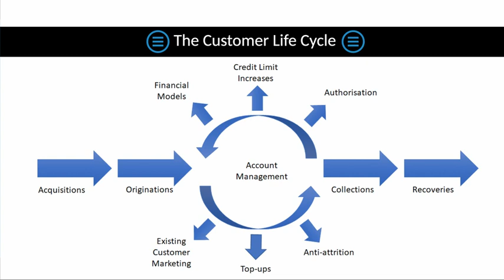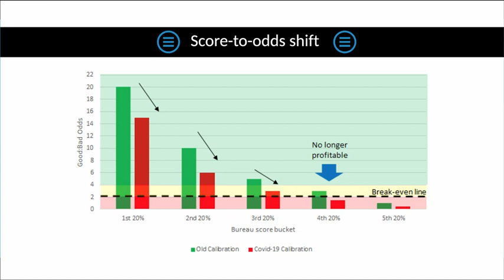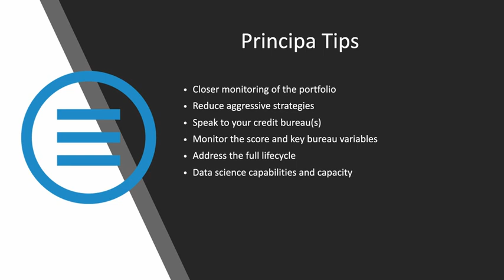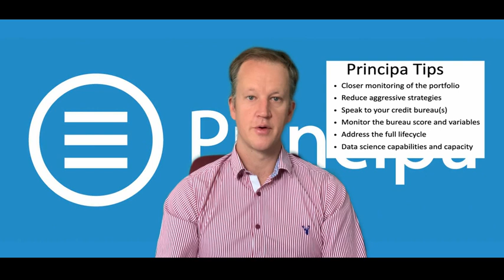COVID-19 in Credit: how the crisis may affect bureau scores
In this series of COVID-19 in Credit, we discuss how the crisis may affect bureau scores and what to do about it. You can read our original BLOG on the crisis